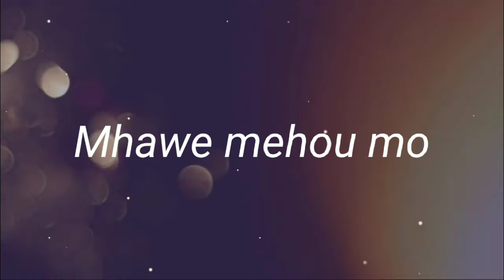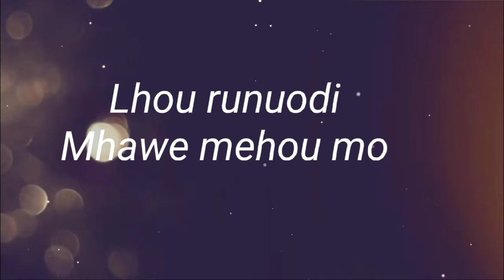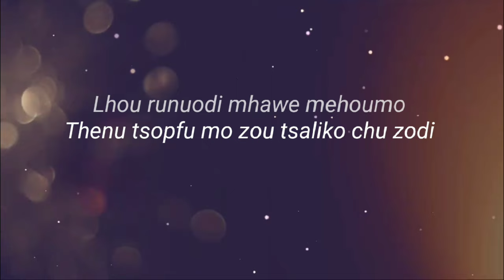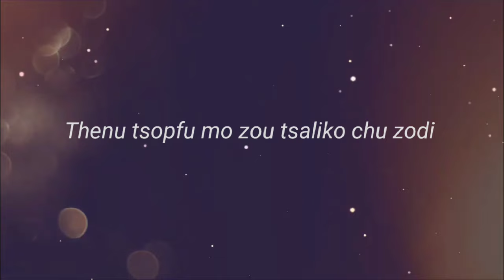Nhicu Zha | Kuthos Tsutso | Cover | Angami Song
Here is a cover of 'Nhicu Zha', a song in Angami dialect.
Cover of Linda Solo's version.

Sorry for the mispronunciations and spellings.